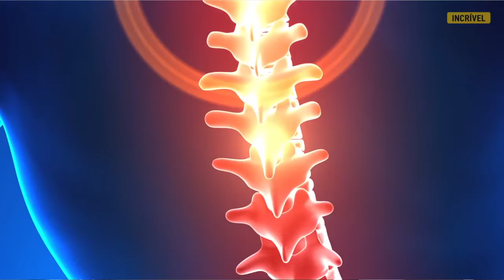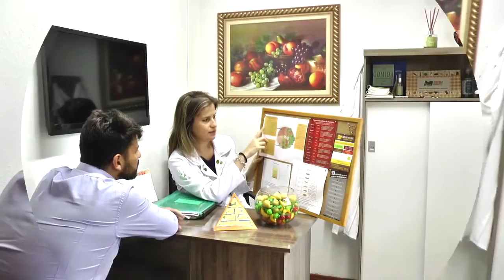LAGOA MAIS - Empresas contratam Quiropraxistas para não perderem funcionários.